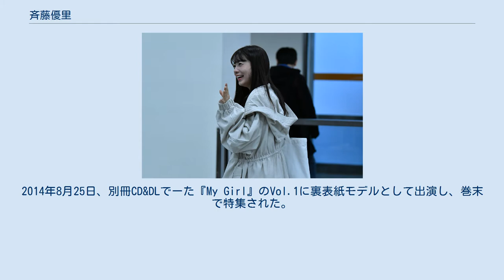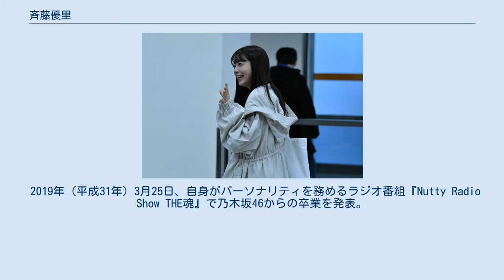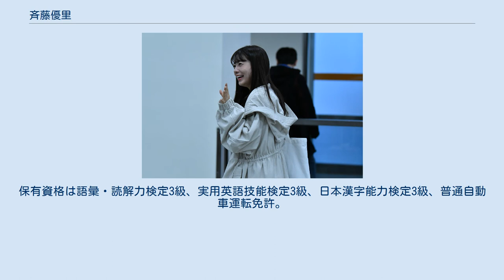斉藤優里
斉藤 優里（さいとう ゆうり、1993年〈平成5年〉7月20日 - ）は、日本の元舞台女優であり、女性アイドルグループ・乃木坂46の元メンバーである。
東京都出身。
愛称は、ゆったん。
 0歳の時、「たまごクラブ」「ひよこクラブ」にモデルとしてデビューした。
高校生の時、文化祭でAKB48の曲をパフォーマンスし、将来の夢はアイドルになることだった。
 母親の勧めで乃木坂46の1期生オーディションに応募し、オーディションではAKB48の「君について」を歌った。
2011年（平成23年）8月21日、乃木坂46の1期生オーディションに合格。
オーディション合格の3日後が専門学校の受験日だったため、進学するか否かで迷ったが乃木坂46の活動に専念することを決めた。
 2012年（平成24年）2月22日、乃木坂46の1stシングル「ぐるぐるカーテン」でCDデビューした。
 2013年（平成25年）3月13日、乃木坂46の5thシングル「君の名は希望」のカップリング曲「13日の金曜日」で初のセンターを務めた。
同年4月1日、FM NACK5のラジオ番組『The Nutty Radio Show おに魂』に毎週月曜日のアシスタントMCとして初の単独レギュラー出演を開始した。
同年4月8日、FM NACK5のラジオ番組『The Nutty Radio Show おに魂』の生放送中に『乃木坂って、どこ?』（2013年4月22日、テレビ愛知）のMCを務めるバナナマンから電話が入り、ちょうど同じ時間帯に乃木坂46の6thシングル「ガールズルール」の選抜メンバーを発表する回の収録を行っていたことから、斉藤優里が選抜メンバーに選ばれたことが同年4月22日の『乃木坂って、どこ?』の選抜発表に先行してラジオで発表された。
 2014年（平成26年）1月10日、乃木神社で成人式を迎えた。
2014年8月25日、別冊CD&DLでーた『My Girl』のVol.1に裏表紙モデルとして出演し、巻末で特集された。
 2015年（平成27年）、乃木坂46メンバーの齋藤飛鳥と北野日奈子と共に、ANNA SUIの2015年秋冬アジア圏ビジュアルモデルに抜擢された。
 2017年（平成29年）1月30日、乃木坂46の17thシングル「インフルエンサー」で5作ぶりに選抜メンバーを務めることが発表された。
 2019年（平成31年）3月25日、自身がパーソナリティを務めるラジオ番組『Nutty Radio Show THE魂』で乃木坂46からの卒業を発表。
 同年（令和元年）5月15日、1stソロ写真集『7秒のしあわせ』を2019年6月20日に発売することを発表。
また、これまで卒業日が未定となっていたが、6月中に開催予定の1st写真集のお渡し会の最終日で卒業となることも合わせて発表された。
同年5月26日に横浜アリーナで開催された乃木坂46の23rdシングル「Sing Out!」発売記念選抜ライブがラストステージとなった。
同年6月30日、大阪・心斎橋で行われた写真集のお渡し会で乃木坂46メンバーとしての活動を終了。
 同年7月1日、8月21日から始まる舞台『ブラックorホワイト? あなたの上司、訴えます!』に出演することが発表された。
この舞台がグループ卒業後初仕事となる。
 2021年（令和3年）1月8日、新型コロナウイルスへの感染を公表。
同年5月限りで乃木坂46合同会社を退所、芸能界を引退した。
 8月、芸能界引退後に、以前から親交のあった藤井ペイジのYouTubeチャンネルにリモート出演。
引退の理由としては、『裏方やプロデュース業に興味が生まれたこと、アイドル・タレントの自分はもう出し切り、いい形で終わらせることができたので未練はない。
 引退から2か月が経ち、引退理由や今後の活動について、プロデュースやクリエイター業を本格的にする為に引退を決めました。
ファッションにずっと興味があり、将来的には自身のアパレルブランドを立ち上げる夢があるので本腰を入れて勉強したいと思っていると発言した。
 愛称は、ゆったん。
将来はファッション関係の仕事を志望している。
 好きな食べ物はチーズケーキ、ココア、豚汁、サーモン、辛いもの。
好きなスポーツはテニス、バドミントン、バレーボール、スノーボード。
好きな本は『ライアーゲーム』、『カイジ』、『インシテミル』。